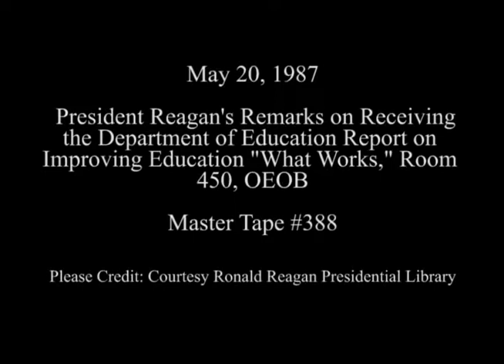President Reagan's Remarks on the Report on Improving Education on May 20, 1987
Full Title: President Reagan's Remarks on Receiving the Department of Education Report "What Works" on Improving Education in Room 450 OEOB, Old Executive Office Building on May 20, 1987

Access Restriction(s):Unrestricted
Use Restriction(s):Unrestricted